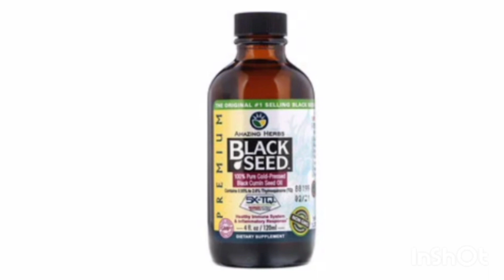what is black seed oil good for ? 🤔🤔🤔🤓😁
black seed oil is good but for what I find out that it's going for a lot of things the list is to long to add right now but here is some 😲😲